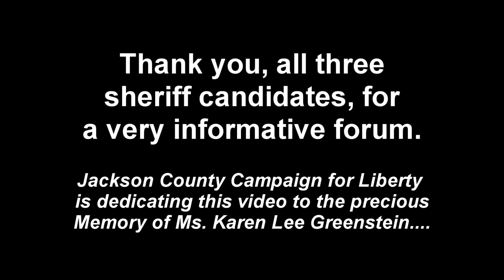Jackson County Sheriffs Candidate Forum Medford 28-Mar-2014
Left to right candidates: Lieutenant Bob Sergi, Sheriff Mike Winters, and Deputy Chief Corey Falls. Hosted by Jackson County Campaign for Liberty.